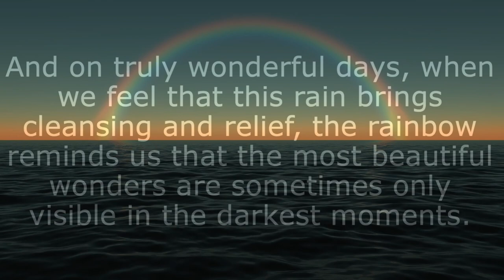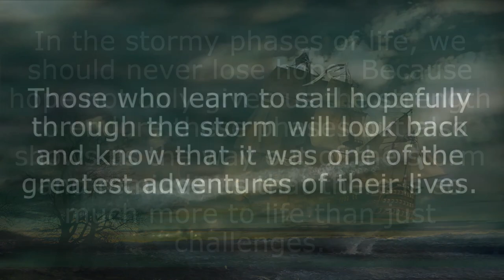A great day is coming: happy mind # happy life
There are days when life sends us bad weather and darkness. Days when we worry, grieve, and think that it will always be this way.
But precisely on those days, we should be even more aware that life unfolds in cycles. Because after every rain, there is sunshine.

And on truly wonderful days, when we feel that this rain brings cleansing and relief, the rainbow reminds us that the most beautiful wonders are sometimes only visible in the darkest moments.

Just like the tides of the sea and the alternation of day and night, our phases of life also progress in cycles. There are bad days, and good days will follow them again.

In the stormy phases of life, we should never lose hope. Because hope not only gives us the strength to endure these phases but also shows us the way out of the storm and reminds us that there is so much more to life than just challenges.

Those who learn to sail hopefully through the storm will look back and know that it was one of the greatest adventures of their lives.

Especially in stormy times, we should pay much more attention to the small calm moments. We should allow ourselves more relaxation and serenity on difficult days. And we can do that by accepting that bad days are allowed to exist and trusting that they, too, shall pass.

Therefore, maintain your happy spirit even in difficult times, believe in the power of hope, and be aware that after the difficult times, the really good times will come.